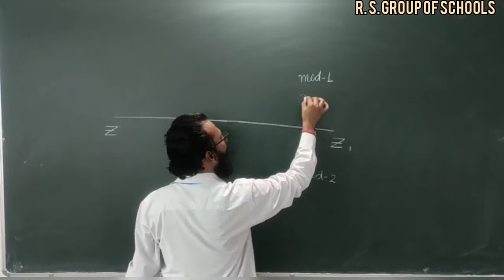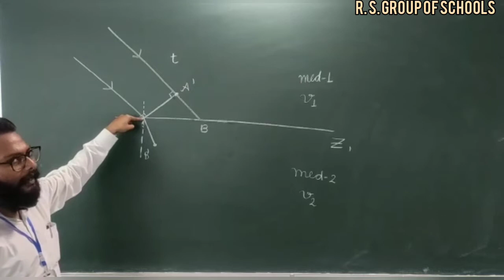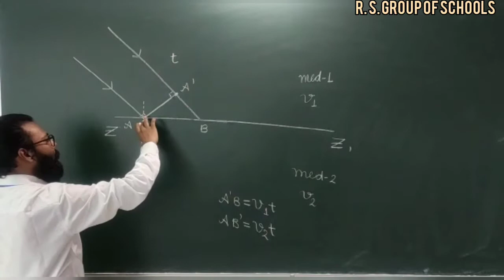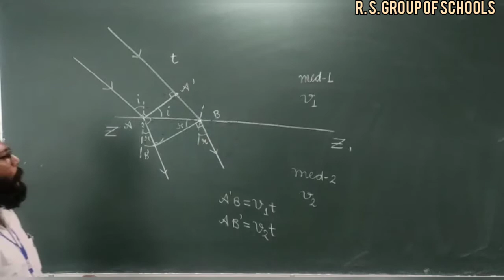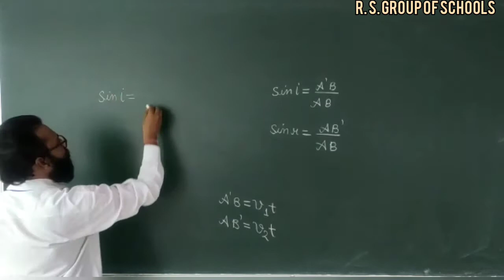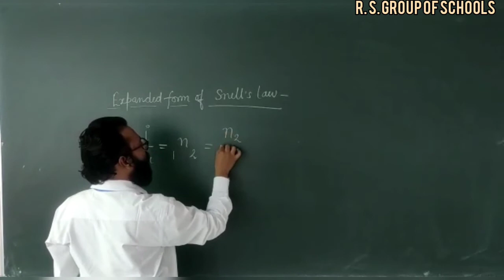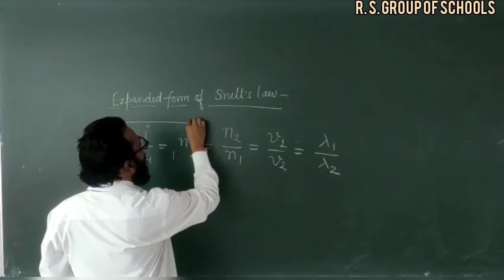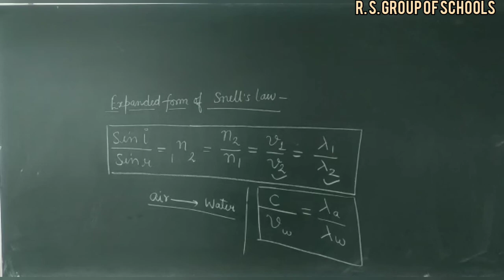PHYSICS :CLASS 12TH:REFRACTION HUDGEN'S THEOREM [11TH SEP] ~©R.S GROUP OF SCHOOLS